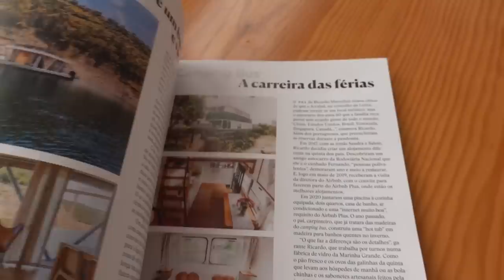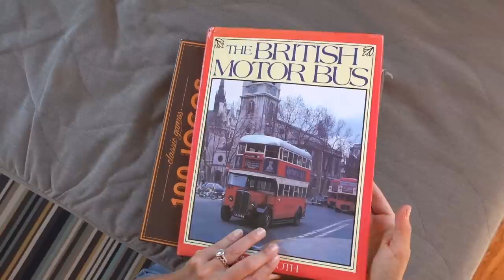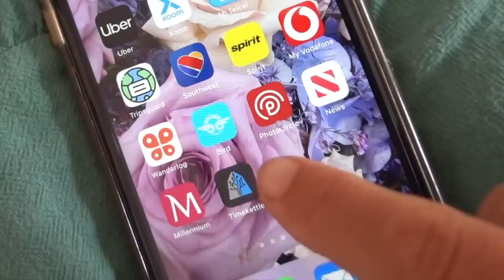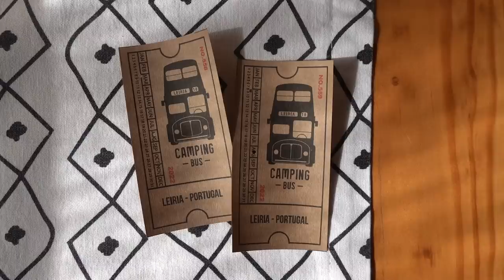GORGEOUS DOUBLE DECKER BUS HOUSE 😍 DIY PROJECT IN PORTUGAL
Brittany and Drew discover one of the most unique DIY AirBnB's in the country... if not the world!

Our entire Amazon Shop organized all nice for ya:

2.5 GALLON WATER HEATER